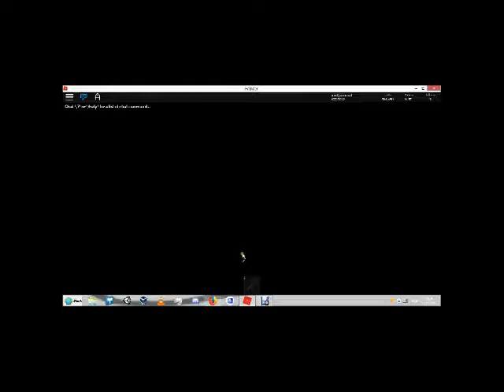Car crushers 2 ® roblox driving under water bug